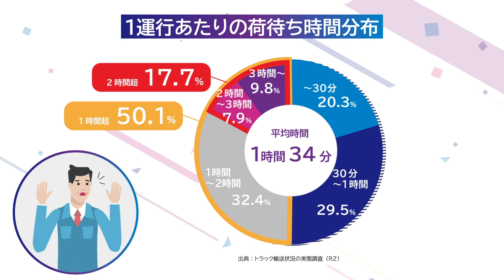「2024年問題 物流ソリューション動画 【荷待ち時間の削減】」_オカムラ（OKAMURA）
2024年、運送業界の働き方が変わります。
トラックドライバーの荷待ち時間の平均はどれくらいか知っていますか？
国土交通省によると1時間34分！1時間以上は全体の約半数にのぼります。
荷待ち時間発生の要因はさまざまですが、その一つにトラックバースのスペース不足による、荷造り作業の遅れが挙げられています。
でもトラックバースは簡単には増やせないですよね？
そこで、従来の「トラックバース＝平置き」という考え方を変えてみませんか？
オカムラは、出荷バースの空きスペースである上部空間に着目。
その空間を有効活用できるサイビスターをご提案します。
サイビスターはシャトルがラック内のレーンを走行し、パレット品の大量保管や入出庫の効率化を行うシステムです。
ラックの高さを活かして、間口を行先単位ごとに設定することで、積荷の事前準備を行い、仮保管スペースを確保することができます。
さらに事前準備ができていることでトラックが接車次第、積み荷を探すことなく、サイビスターから出庫し積み込むことができ、荷待ち時間を大幅に削減することができます。
サイビスターで新たなトラックバース活用で荷待ち時間の削減へ